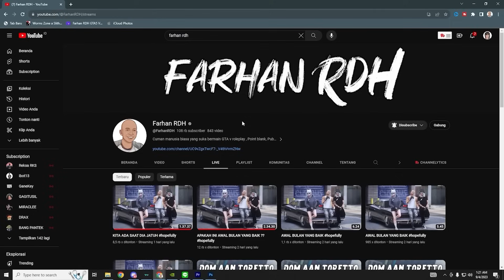PRANK PREMAN TERKUAT JADI CABE CABEAN MALAH BOBOL ATM - | GTA 5 ROLEPLAY INDONESIA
soooo genggg. kali ini aku kembali dengan konten sang PREMAN TERKUAT DIBUMI kembali mengerjain kembali warga warganya dengan PRANK PREMAN TERKUAT JADI CABE CABEAN MALAH BOBOL ATM !! ini pasti bakalan epic banget jadi kalian harus tonton sampai habis di channel AAN RDH di GTA 5 ROLEPLAY INDONESIA !!

Spec PC :

Processor : Intel I9-11900KF
Ram : 32GB
Vga : Nvidia Geforce 3070Ti
HDD : 2TB
SSD : 250GB